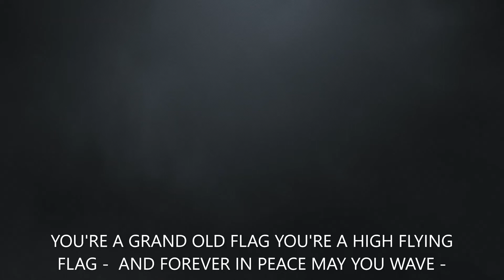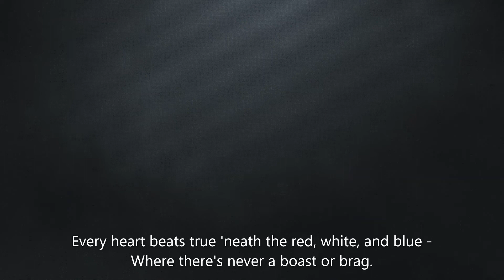Grand Ol' Flag - Shade Chorus video panthermusiccorner